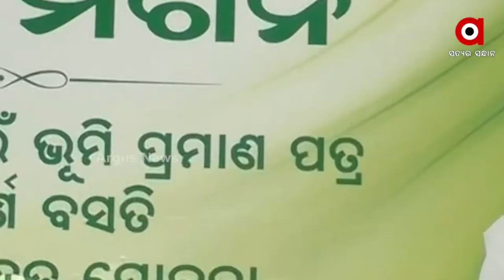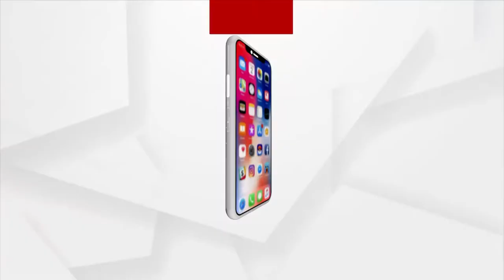ସୋନପୁର୍ ପୌର ପରିଷଦର ଜୁଲୁମ୍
ପୌର ପରିଷଦର ଜୁଲୁମ । ଗରିବ ବସ୍ତି ବାସିନ୍ଦାଙ୍କ ଉପରେ ଦାଉ ସାଧୁଛି ସୁବର୍ଣ୍ଣପୁର ପୌର ପରିଷଦ । ୫୦ ହଜାର ଲାଂଚ ଦିଅ ନଚେତ ଯାଗା ଛାଡ ।